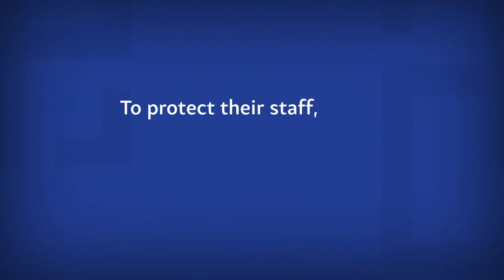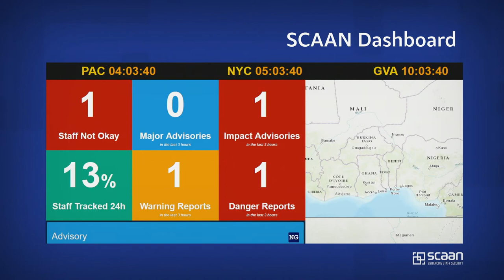SCAAN: Staff Security at the Press of a Button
In an uncertain and insecure world, keeping staff safe has become a major challenge. That’s why more organizations rely on SCAAN to protect their staff.

SCAAN is a next-generation intelligent mobile platform that keeps countless staff in international organizations safe and in reach of assistance at the press of a button.

SCAAN is the Security Communications and Analysis Network designed to provide more effective communications and support to staff especially during a crisis.